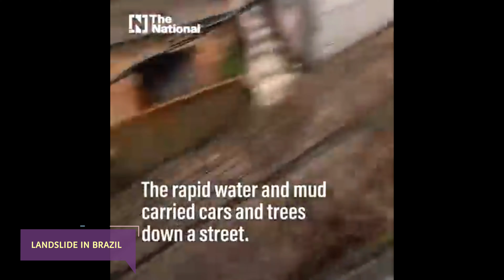PRAY AGAINST NATURAL DISASTER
WE SHOULD BE PRAYING AGAINST NATURAL DISASTER THIS YEAR ALL OVER THE WORLD AS WE WOULD BE SEEING MUCH OF NATURAL DISASTER THIS YEAR IN DIFFERENT CONTINENTS,  KEEP PRAYING FOR ALL THE COUNTRIES THAT ARE IN IT NOW AND MANY OTHERS THAT WILL EXPERIENCE IT 🙏